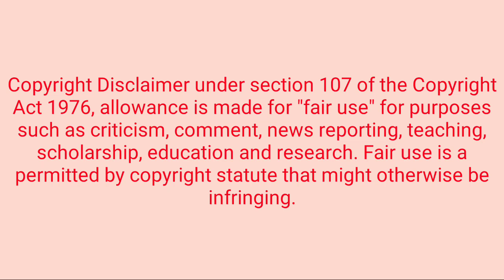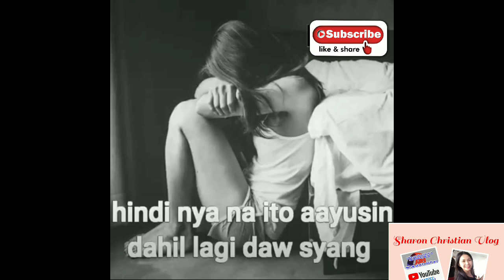BWELTA NG KAMPO NI SUPER TEKLA LABAN SA KANYANG LIVE IN PARTNER || SUPER TEKLA VIRAL VIDEO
Narito ang bwelta ni super tekla sa naging hakbang ni Michelle ng ipa TULFO nito ang komedyante. Panoorin ang video.